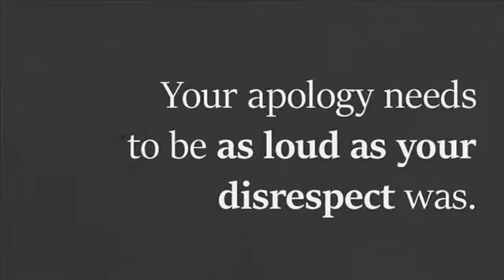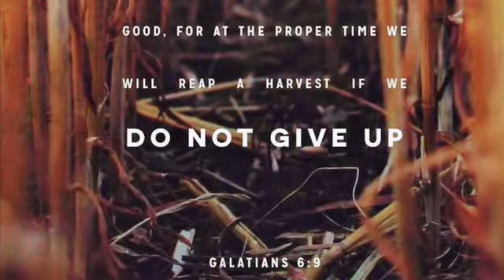I’m Sorry, Actually I Apologize I Disrespected My Subscribers & Myself|Let’s Chit~Chat🙏🏽♥️🙏🏽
Heyyy my Saucy Crew!!! I owe my subscribers an apology for my subliminal RANT yesterday!!!  That was uncalled for! Thanks @stiggsgirl, @Darlene Foreman, Belinda, @trenareynolds and everybody!!!

SocialPubli-Get paid as an influencer before reaching Youtubers requirements. Click the link to find out how:

Pictures used are my own or found on the internet or from the Unsplash app.

I edited this video with the IMovie app.

Feel the need to be nasty? (UNDERSTAND THIS IS MY OPINION! )We don’t have that here.  Come here disrespecting you’ll never be able to do it again.  Go on and be blessed♥️

Hi Song: Syn Cole - Feel Good